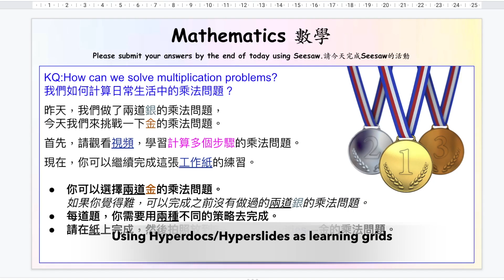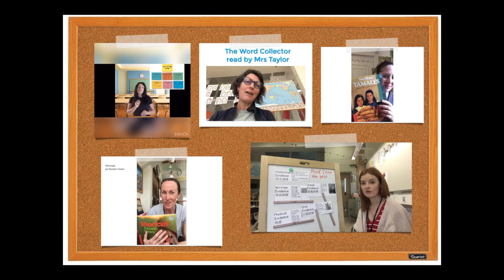PYP Online Learning Highlight Reel